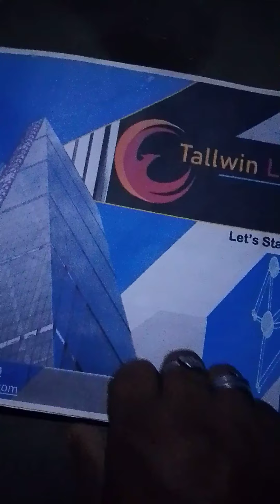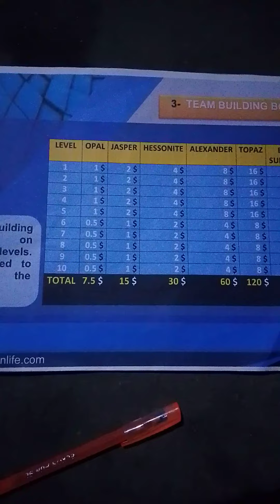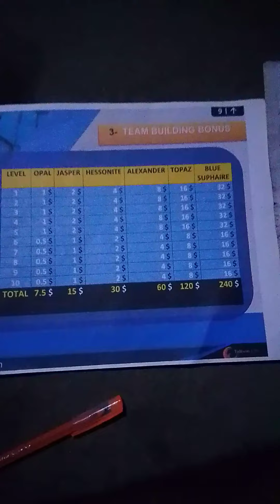tallwin life team building banus